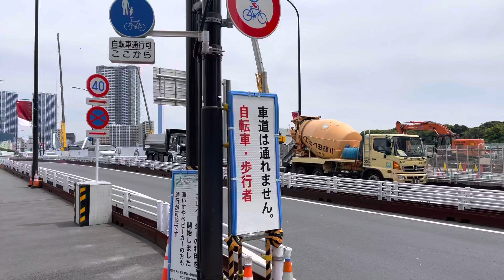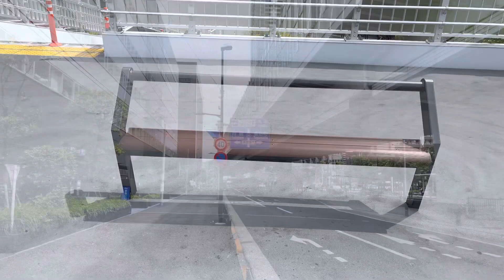築地大橋／豊洲大橋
開通したら歩いて渡ろうと思っていましたが、忘れていて今頃になって、新橋→築地大橋→豊洲大橋→有明を歩いて来ました。